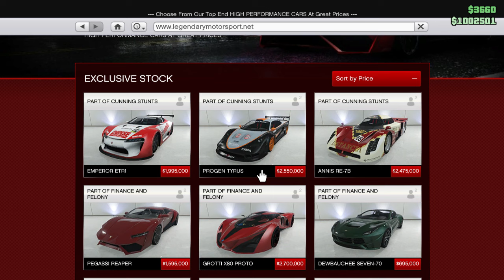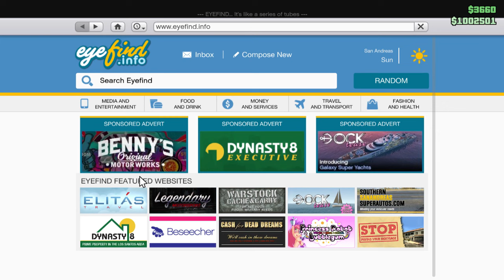GTA V UPDATE - Új kocsik, Ruhák stb. - Eszméletlen !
►Kupon kod : Narancs   -100 FT kedvezmény !